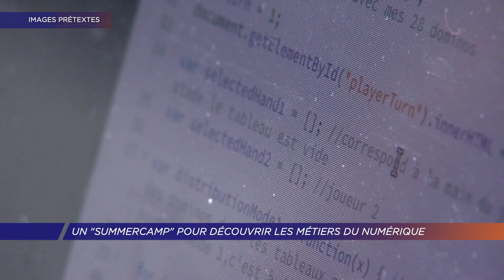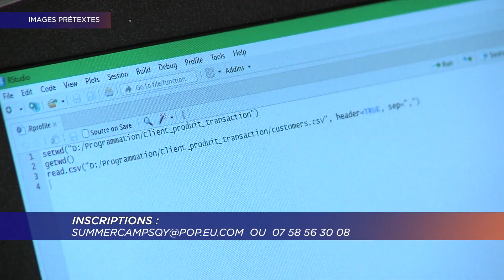Un "Summercamp" pour découvrir les métiers du numérique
C’est une idée originale pour relancer l’emploi et créer des vocations pour les jeunes. L’agglomération de Saint-Quentin-en-Yvelines lance le Summercamp numérique. Dix jours d’initiation aux métiers du numérique entre le 20 et le 31 juillet destinée aux jeunes saint-quentinois âgés de 16 à 25 ans.